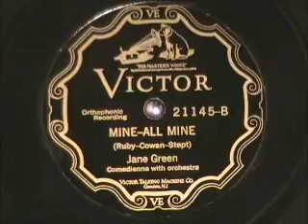MINE, ALL MINE by Jane Green 1927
MINE, ALL MINE by Jane Green, recorded in 1927.  Just got a splendid collection of old records with a lot of really cool stuff.  I've never heard of Jane Green before, but there were 8 of her records in this collection.  More to come!  Enjoy!